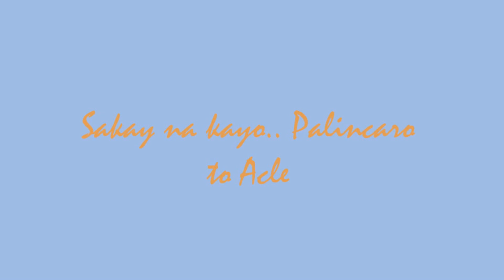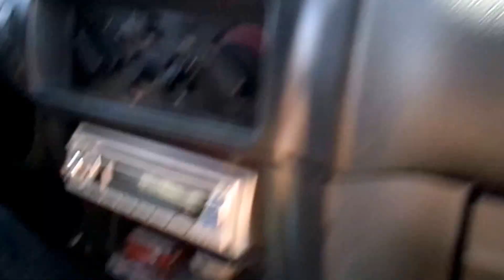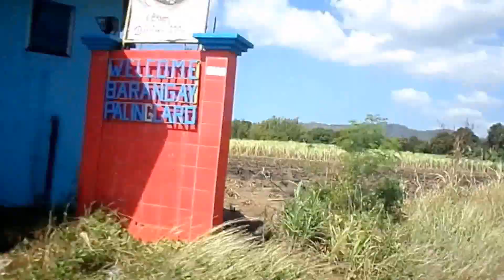Palincaro to Acle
Sakay na, masdan ang daan at paligid ng ating barangay!